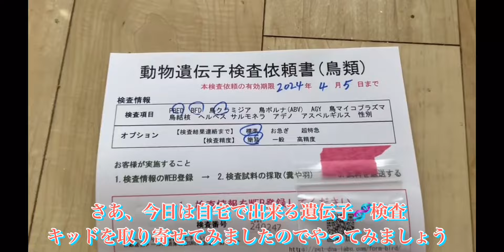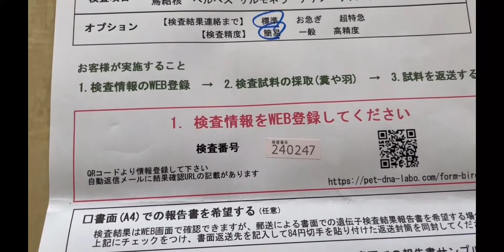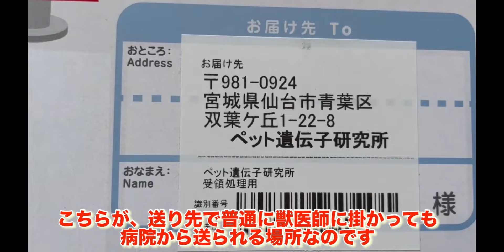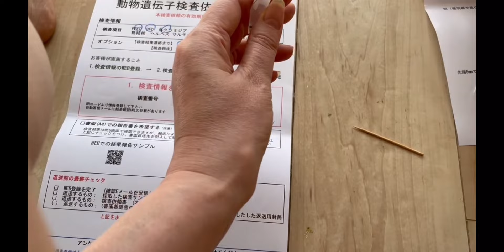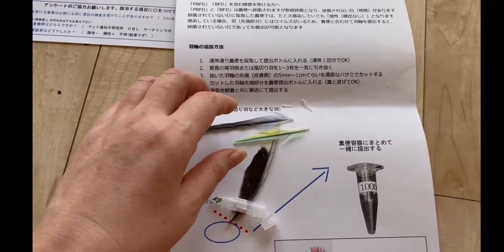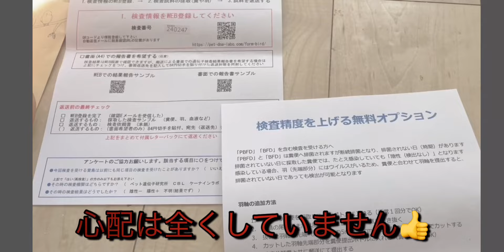自宅で遺伝子🧬検査をしてみた！！ I tried genetic testing on birds at home.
獣医師、病院と同じ検査が自宅でできる